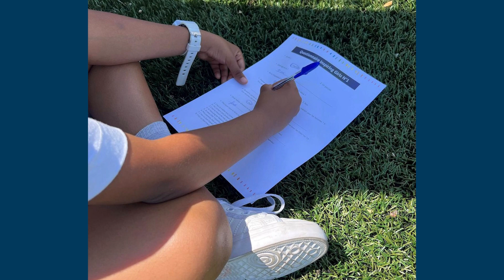2023 Samuel E. Klein Pro Bono Awards: Maëlle Chausse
Dechert recently held its annual Pro Bono Recognition and Awards reception, where labor and employment associate Maëlle Chausse was among those honored with the firm’s 2023 Samuel E. Klein Pro Bono Award.

In this video, Maëlle discusses her role in helping to launch Inspiring Girls – a nonprofit organization dedicated to raising the aspirations of girls around the world by connecting them with female role models from all walks of life – in France.  She advised Inspiring Girls on employment issues and coordinated efforts to assist with issues including structuring, tax and data protection.